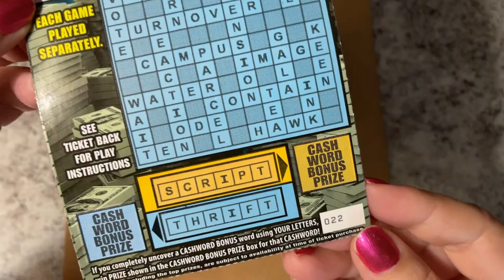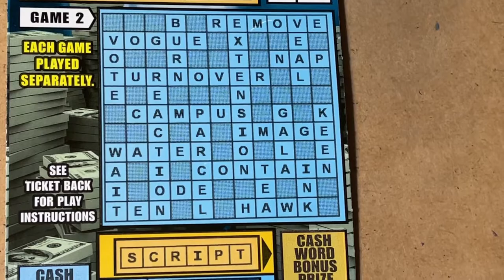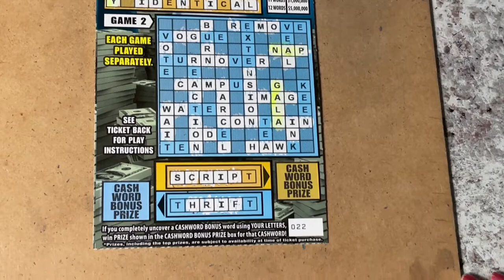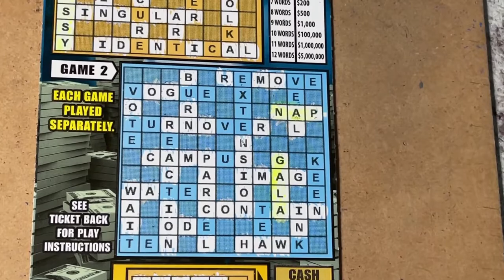Cashword Puzzle FL Lottery